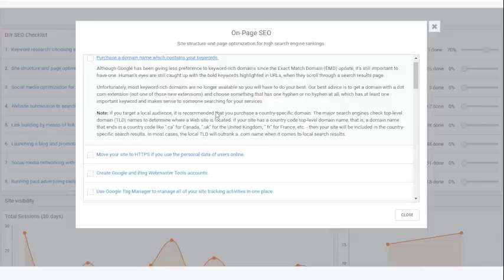Mark Fisher - Authentically Bizarre to Sophisticated Marketer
Mark Fisher talks about Authentically Bizarre to Sophisticated Marketer in the Future of Fitness.

Mark Fisher is an in-demand international speaker, consultant, and entrepreneur.

His core expertise is helping business owners achieve financial success and personal freedom through community building, leadership development, and creating healthy organizational cultures. He's also excellent at playing with puppies.

Mark and his “non-sexual life partner” Michael created Business for Unicorns in 2016 and have since worked with clients like Sony Music,  Sylvan Learning, and the ACLU, as well as many of the leading fitness studios across the US and UK. They are also proud alumni speakers of TEDx Broadway.

In addition to their consulting and teaching through Business for Unicorns, Mark and Michael also co-founded Mark Fisher Fitness, one of the most successful gyms in the history of the fitness industry. MFF has two physical locations in Manhattan and was recognized as #312 on the 2015 Inc. 500 fastest growing companies in America, as well as one of Men's Health's "Top 20 Gyms in America."

With a reputation as the fitness home of choice for the Broadway community, Mark and MFF have been featured in Forbes, the NY Times, the NY Post, the Huffington Post, and the Wall St. Journal, among others. MFF has made waves in the fitness industry for it’s unprecedented growth, industry leading results, and unique approach to culture.  Living their mantra of “ridiculous humans, serious fitness,” MFF provides progressive training and nutrition protocols in a delivery system of subversive humor, fantastical imagery, and outrageous antics.  They also inexplicably talk about unicorns, call their clients Ninjas, and treat fun, community, and personal growth as core values.

During the past several years, MFF has raised over $200,000 for various charities including Broadway Cares/ Equity Fights AIDS and co-producing a concert fundraiser with the Broadway company of Wicked benefiting those affected by Hurricane Sandy. Mark is also a proud co-founder of The Uprising NYC, an innovative non-profit devoted to empowering people to embrace their inner super hero.

Mark has a BFA from Syracuse University, is a former professional actor, and has spent several years serving on the Advisory Board for NY City Center’s Off-Center. He is also a proud member of the Entrepreneur's Organization.